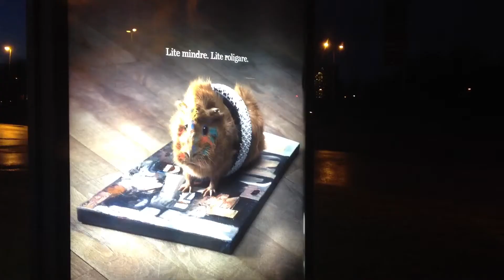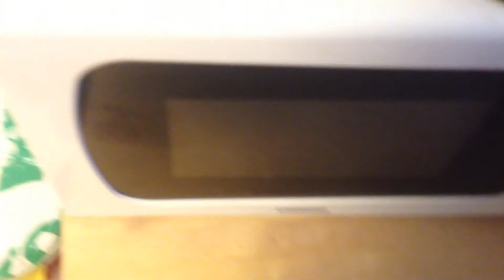The Dragon Age - Year 2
Michael Michael Dragon Age archive